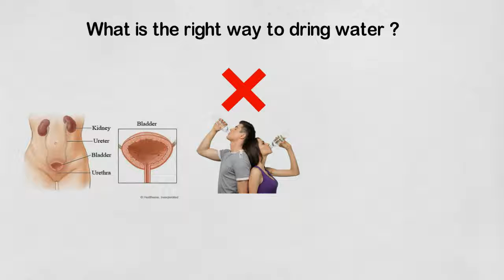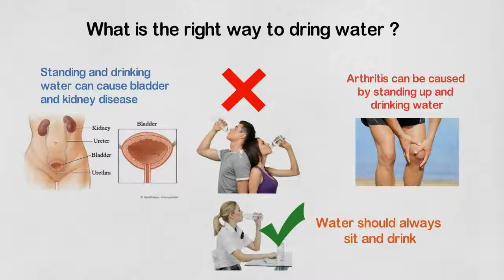खड़े होकर पानी पीने के हो सकते है घातक परिणाम, drinking water by standing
Hello everyone this is Saurabh Tyagi.

This is an educational and motivational video meant only for inspiring the viewers. Viewer's discretion is advised.

खड़े होकर पानी पीने के हो सकते है घातक परिणाम